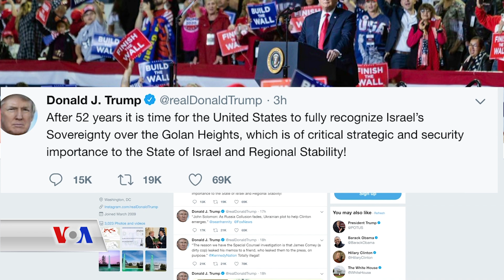پـشتیوانی بەڕێوەبەرایەتی سەرۆک ترامپ بۆ ئیسرائیل